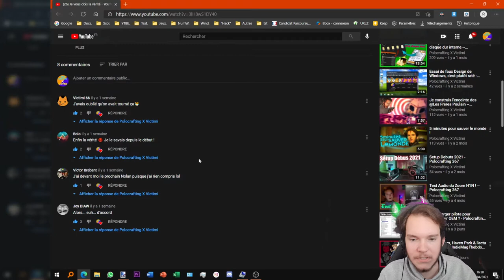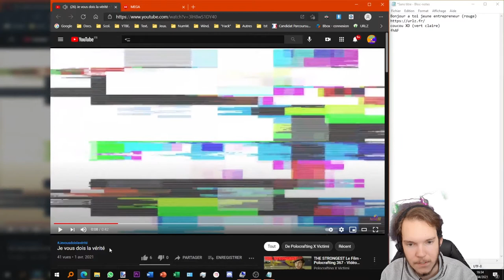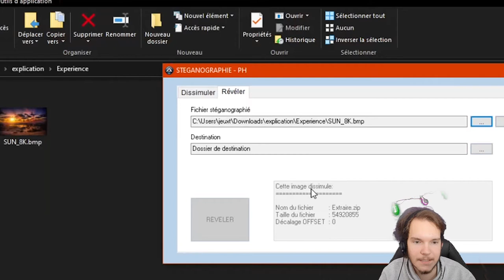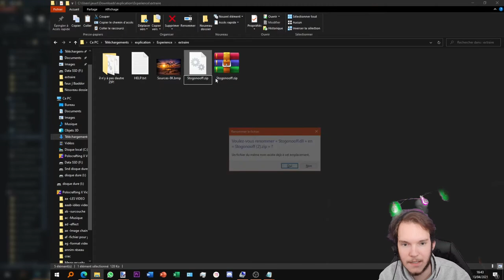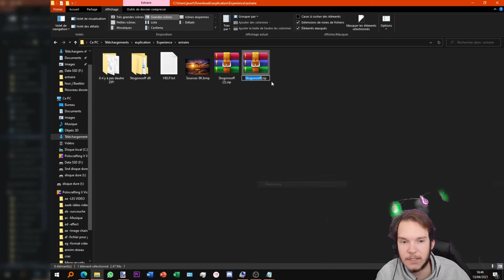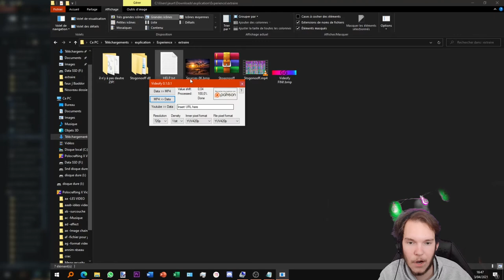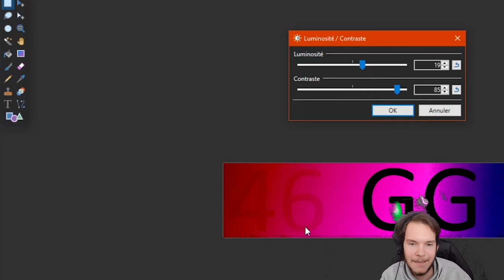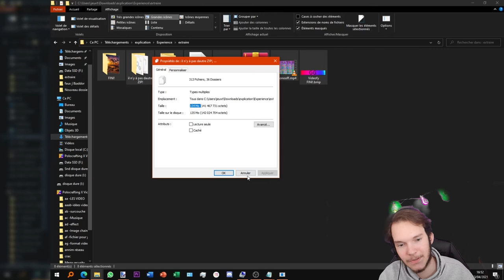Solution pour la vidéo du premier avril - Polocrafting 367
📄 -  Hey pour le premier avril je vous avais fait une vidéo qui étais en faire une enquête, vous voulez la voir avant la solus ? :

⚠️ - Règles commentaires :
📳 - Pas de spams.
♾ - Pas d'insultes.
✔ - Retours sur la vidéo autorisées.
✅ - Idées / reproches sur la vidéo autrorisées (en restant poli et constructif😽).
❓ - Questions autorisées.
❕ - Pas de questions personnelles (sauf pour les faq ).

🔢 - nombre d'abonnés :
189 abonnés.